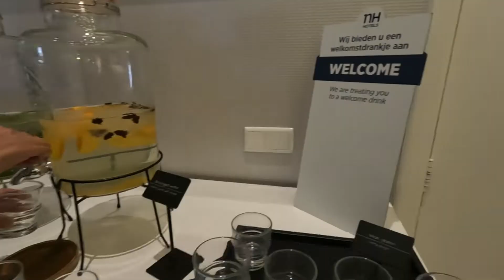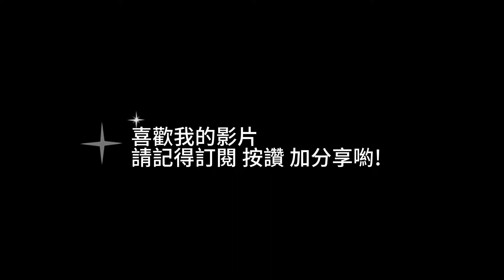【荷蘭旅遊Vlog】烏特勒支｜一個可以讓你放慢步伐享受生活的地方! 但是在歐洲找廁所實在太難啦! | 烏特勒支住宿推薦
這一趟旅行，如果讓我選一個地方居住，那我絕對是選烏特勒支!
第一次來到烏特勒支我就非常喜歡。
這裡有完整城市感，古運河畔又充滿著悠閒的氛圍。
距離首都阿姆斯特丹只要半小時的車程，是一個非常宜居的城市。

00:00 開場
00:30 nH Hotel
01:28 吃荷蘭甘草糖
01:33 房間開箱
02:52 街上走走
03:45 古運河區
06:15 發現coffee shop
06:36 聖馬汀主教堂
07:15 尋找廁所
08:13 Jumbo超市
08:58 後車站